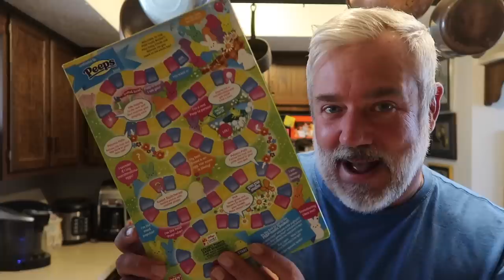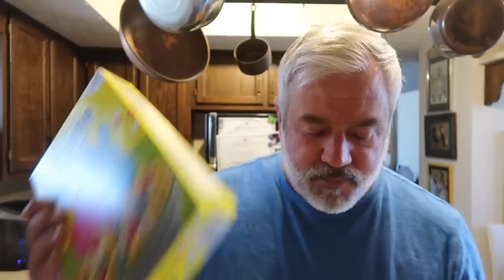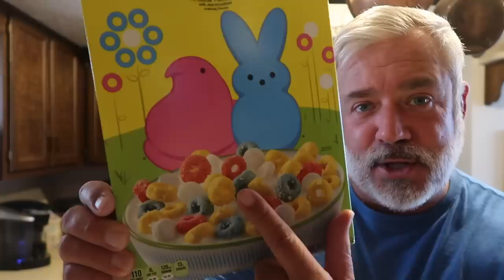TRYING PEEPS CEREAL & CREAMER | LIMITED EDITION!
In today's video I review the Peeps Easter Cereal & the Peeps Easter Creamer | Limited Edition!

Peter Monn
Indianapolis, Indiana
46250